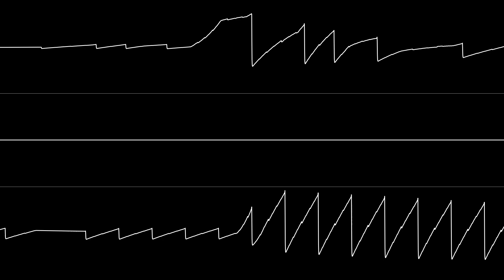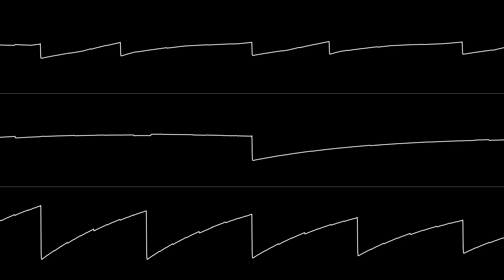Saul Cross - “198” (C64) [Oscilloscope View]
NONE OF THE MUSIC IN THIS VIDEO IS MY OWN. Another test

Master audio recorded from real hardware. Oscilloscope visuals created with nyanpasu64's corrscope program.